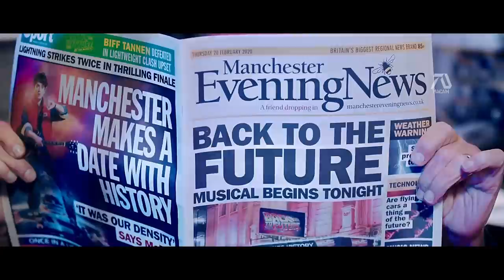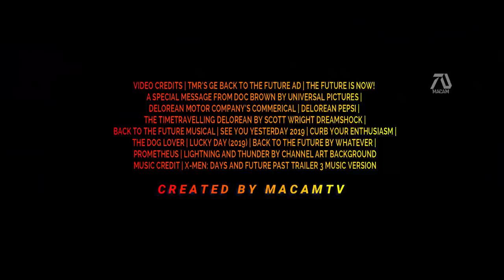Back To The Future 4 Trailer #2 [HD] Michael J Fox, Christopher Lloyd | Fan Made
Doc Brown and Marty Mcfly goes to the future to prevent an alien invasion.

Special Thanks To My Patreons! More BONUS CONTENT coming your way!

Hey guys I would like to make it clear that this is a fan made trailer. This trailer is not REAL. That means it contains clips from other movies, put together with special effects using Wondershare Filmora video editor and Photopea (Photopea.com) photo editor.

Editing Details:

Creating another dream trailer for Back To The Future 4 is a treat. Since the last one was successful in the channel, making another one is a no brainer. Thankfully we have more clips to use from commercials like THE TIMETRAVELLING DELORIAN commercial that shows the DeLorean with cool lights driving in the road.

My favorite was the BACK TO THE FUTURE MUSICAL, which had a scene of Doc Brown sitting down with a news paper. I thought this would work well with the scene of Michal J Fox talking about time travel with his student. The final edit making it look like Doc Brown was in the same room. The final line "Time Travel, great scott" I thought was great. Also "bring it back in one piece" Marty is letting his kids use the DeLorean.

Video by JESSE riding the floating board was great, I thought this was the magical part of the trailer. But we have to go more crazy with clips from PROMETHEUS. Because this dream trailer is about aliens, this time we tease it. I thought the music was epic and makes the trailer more serious with X-MEN DAYS OF FUTURE PAST music. I edited the thumbnail and used SPIDER-MAN CONCEPT ART BY Rosario ROSARIO CARMINA.

VIDEO CREDITS | TMR'S GE BACK TO THE FUTURE AD | THE FUTURE IS NOW! A SPECIAL MESSAGE FROM DOC BROWN BY UNIVERSAL PICTURES | DELOREAN MOTOR COMPANY'S COMMERICAL | DELOREAN PEPSI | THE TIMETRAVELLING DELOREAN BY SCOTT WRIGHT DREAMSHOCK | BACK TO THE FUTURE MUSICAL | SEE YOU YESTERDAY 2019 | CURB YOUR ENTHUSIASM | THE DOG LOVER | LUCKY DAY (2019) | BACK TO THE FUTURE BY WHATEVER | PROMETHEUS | LIGHTNING AND THUNDER BY CHANNEL ART BACKGROUND
MUSIC CREDIT | X-MEN: DAYS AND FUTURE PAST TRAILER 3 MUSIC VERSION